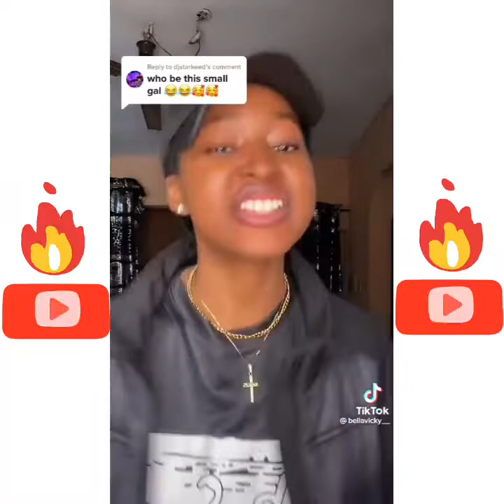My body, My Choice - Naïka | This is My Body, Who are You Tiktok Challenge 🤩🔥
My Body, My Choice by Naïka Tiktok Compilation.